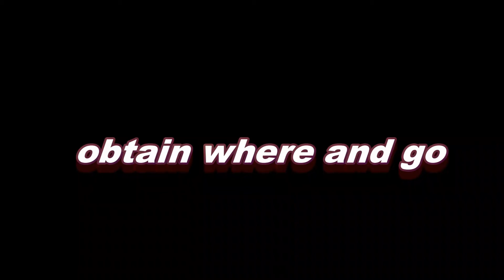DJI Phantom よ何処えいく！！A fugitive and pursuer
DJI　Phantom　QuadCopter
GoPRO　HERO
BrushlessGimbal
Phantom　FPV